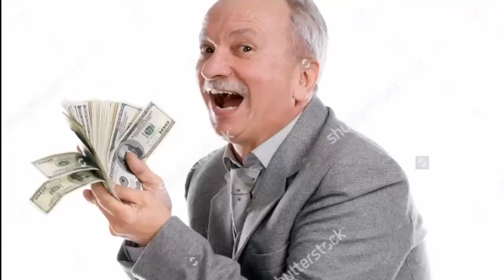THE NEXT BIG THING?!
Why you down here ;)